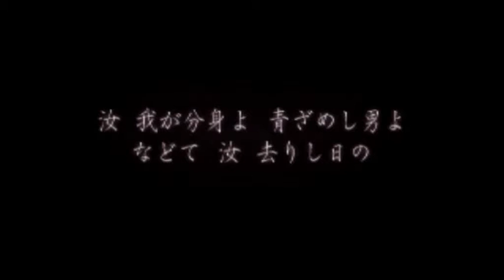Persona 2: Innocent Sin - Opening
The opening to Persona 2: Innocent Sin.